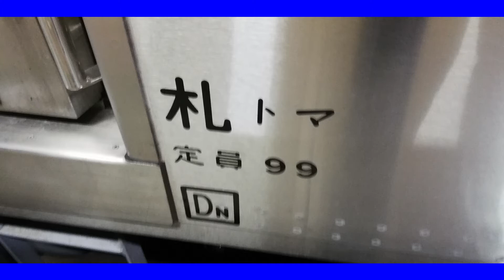札幌駅でＨ100系試運転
今回の動画は学校帰りにＨ100系試運転を撮影しました！